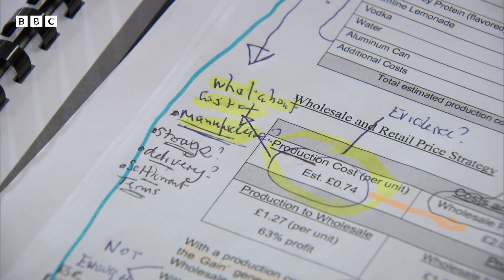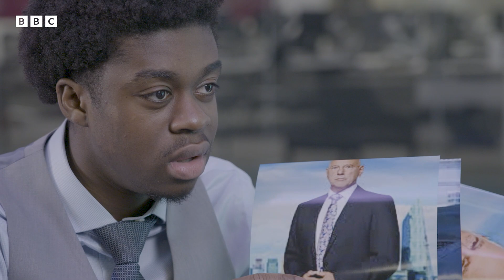Four 'unique' candidates are grilled by The Apprentice interviewers 🤣 | The Apprentice - BBC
When The Apprentice interviews… go very, very wrong! 🥴

Bust-ups and boardroom battles in Britain’s toughest job interview.